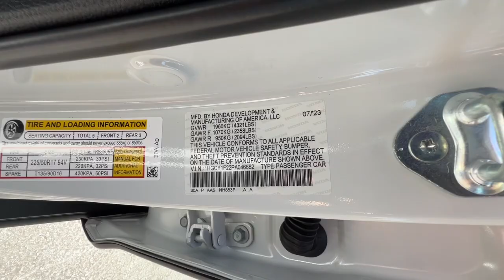2023 Honda Accord_Sedan Redding, Eureka, Red Bluff, Northern Corning California, CA 23H513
PLATINUM WHITE New 2023 Honda Accord_Sedan LX available in Redding, California at Crown Motors Redding. Servicing the Eureka, Red Bluff, Northern California, Corning, CA area.
2023 Honda Accord_Sedan LX - Stock#: 23H513

Contact Crown Motors Redding / Crown Motors Nissan today for information on dozens of vehicles like this 2023 Honda Accord Sedan LX. Based on the superb condition of this vehicle along with the options and color this Honda Accord Sedan LX is sure to sell fast. The Honda Accord Sedan LX will provide you with everything you have always wanted in a car -- Quality Reliability and Character. This vehicle wont last long take it home today. The look is unmistakably Honda the smooth contours and cutting-edge technology of this Honda Accord Sedan LX will definitely turn heads.